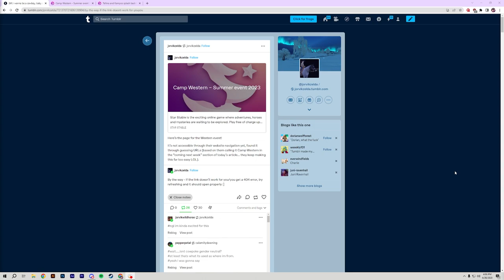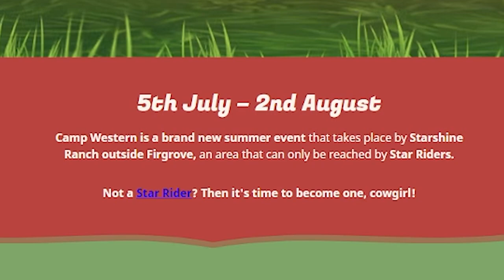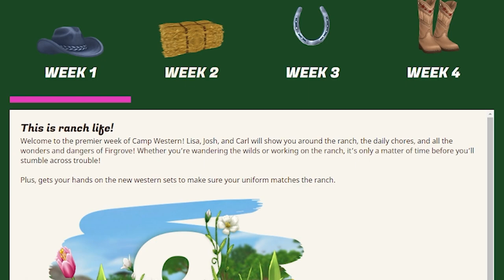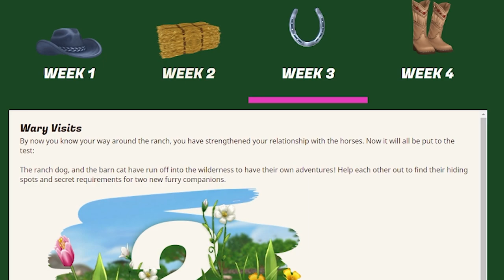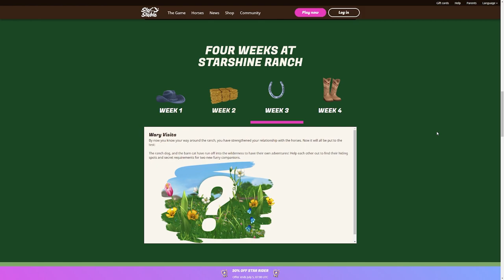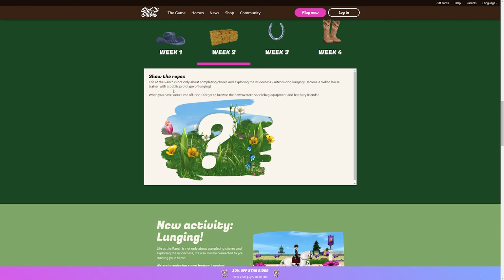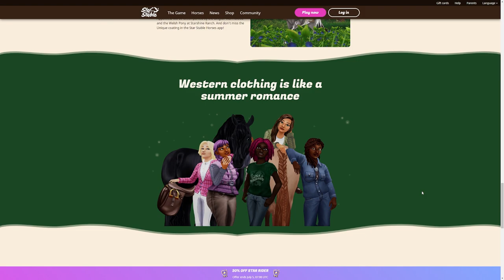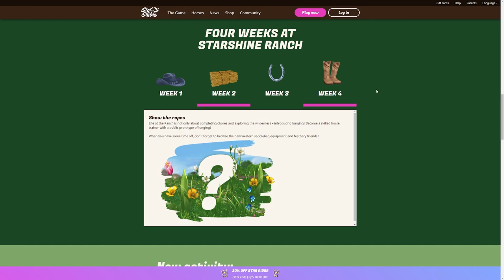SPOILER! Camp Western, the NEW SUMMER EVENT!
⭐🐴 SPOILER ALERT!! A new page on StarStable.com has been found! This one is all about the BRAND NEW Summer Event called CAMP WESTERN! This event starts NEXT WEDNESDAY and will go until August 2! Keep watching to see what the update is all about!

Check out @C.C.Creations for other spoiler content!

🐴 Arya Mistwood
🌐 Poppy Moon

0:00 Intro
0:20 JorvikZelda's Discovery
1:21 Intro to Camp Western
2:30 Video Overview
3:21 Week 1 Overview
3:46 Week 2 Overview
4:33 Week 3 Overview
5:20 Week 4 Overview
5:53 Lunging!
6:59 Firgrove Highlight?
7:53 New Coat Variations
8:19 Tokens and Gold Nuggets